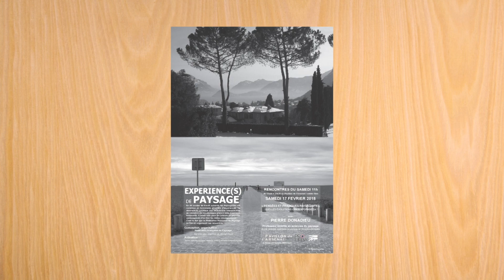ITW PIERRE DONADIEU - "Pensées et pratiques paysagistes, quelles évolutions contemporaines"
Pavillon de l'Arsenal - Paris le 17 février 2018